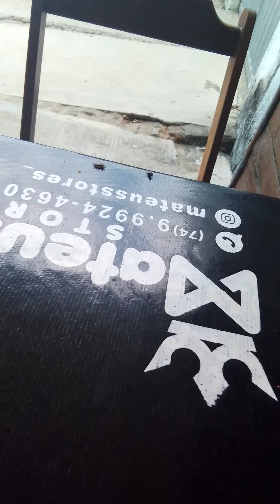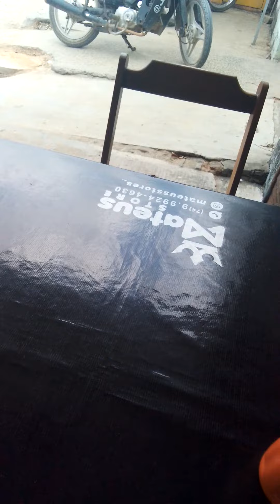Jumping Spider Dribbled By Fly